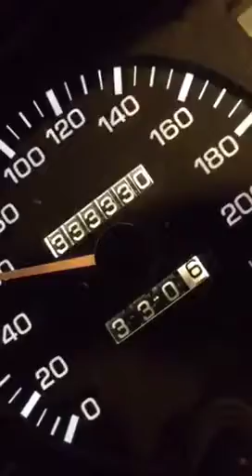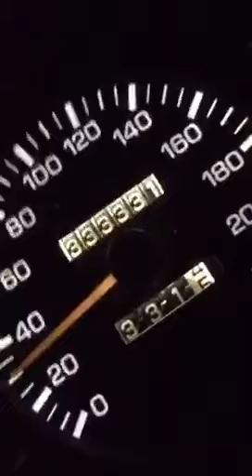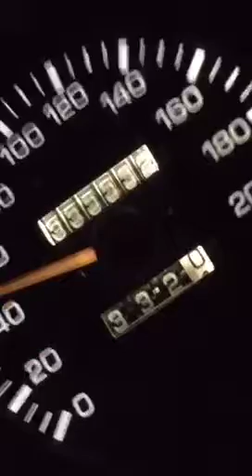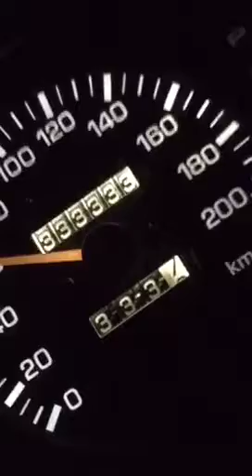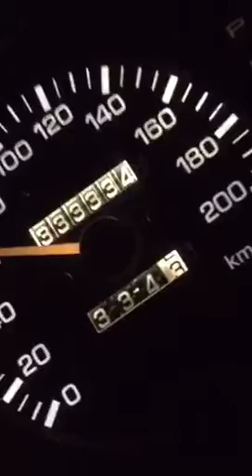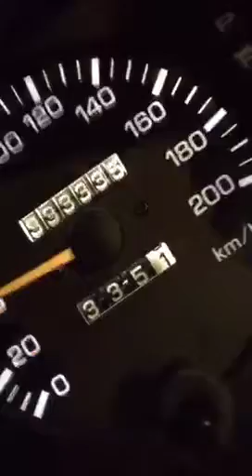Halfway to Hell..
The Prado, proving Toyota's worth as an engine manufacturer clocks over a momentous milestone...aiming for 345678km next.

*as broadcast live on Periscope*